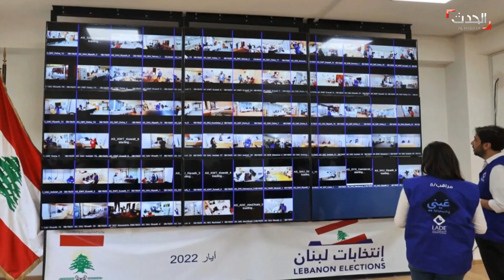ما سيناريوهات التحالفات بالمجلس النيابي اللبناني؟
لا أغلبية لأحد.. نتائج الانتخابات النيابية اللبنانية تفرض معادلة سياسية جديدة: فما السيناريوهات المتوقعة للتحالفات؟